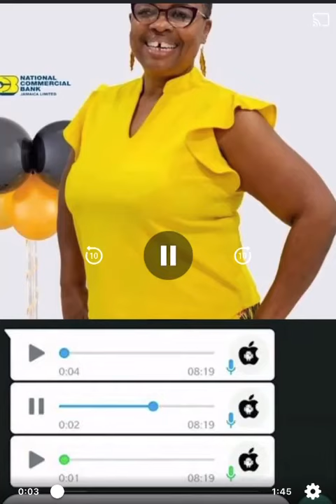lady who got shot in the church story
voice message leak